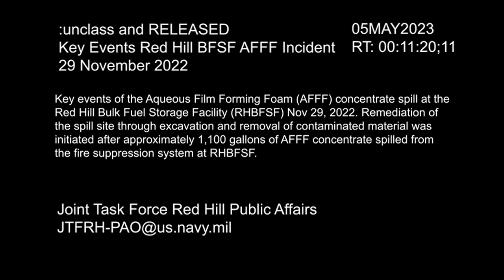Shocking Incident at Red Hill: Discover What Happened on November 29, 2022!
Video footage capturing the Aqueous Film Forming Foam (AFFF), concentrate spill at the Red Hill Bulk Fuel Storage Facility (RHBFSF), from 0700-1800, 29 November 2022.

Red Hill BFSF AFFF Incident 29 November 2022
HALAWA, HI, UNITED STATES
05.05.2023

Video footage capturing the Aqueous Film Forming Foam (AFFF), concentrate spill at the Red Hill Bulk Fuel Storage Facility (RHBFSF), from 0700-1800, 29 November 2022. Video redacted to protect privacy of individuals depicted.

Film Credits: Video by Staff Sgt. Orlando Corpuz
Joint Task Force Red Hill